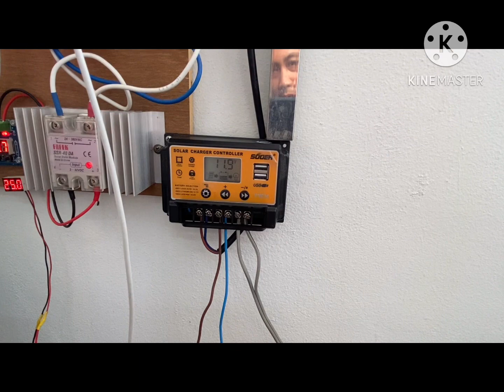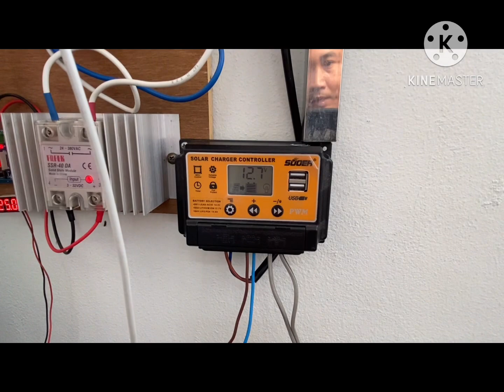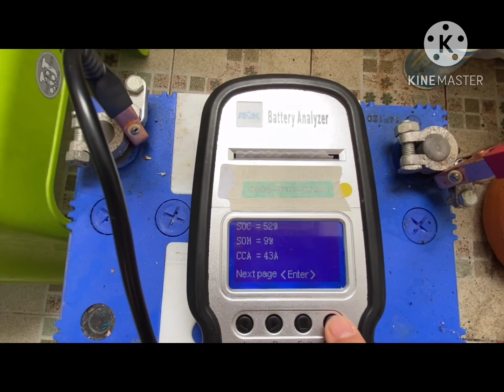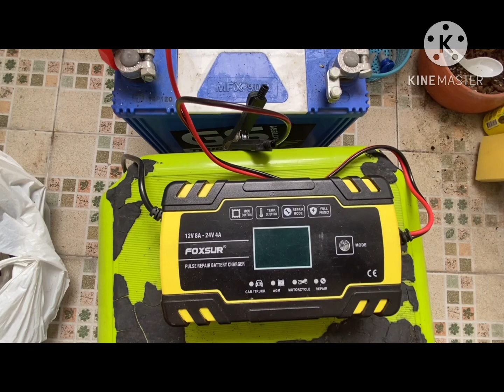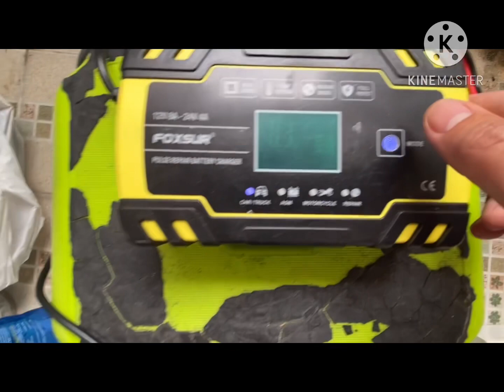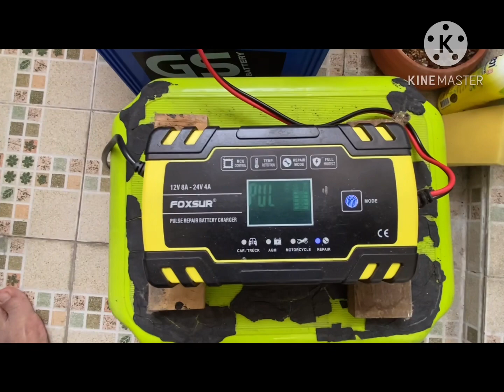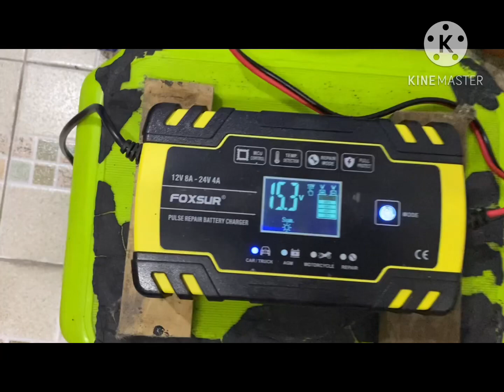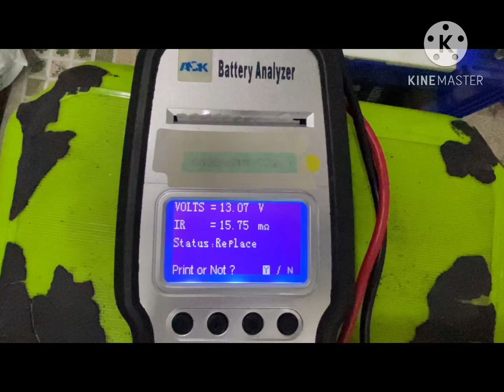ฟื้นฟูแบต ด้วยเครื่องชาร์จแบต EP.2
EP.นี้ พามาชมการฟื้นฟูแบตกึ่งแห้ง เป็นแบตลูกฝาแผดจาก EP.1 โดยจะทำการฟื้นฟูเพื่อมาทำระบบ 24V ใช้งานกับรับโซล่าที่บ้านในอนาคต เชิญรับชมได้เลยครับ
ขอบคุณทุกการติดตามครับผม พบกันเป็นประจำทุกวันอาทิตย์ เวลา 1 ทุ่มโดยประมาณ จะลงคลิปใหม่ๆ ใก้รับชมครับ พบกันใหม่ EP. หน้าครับผม